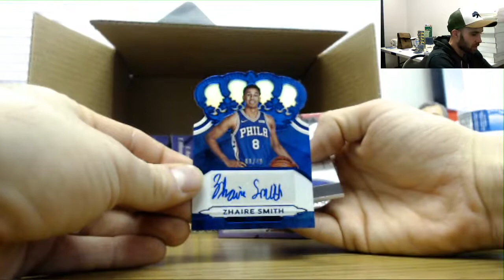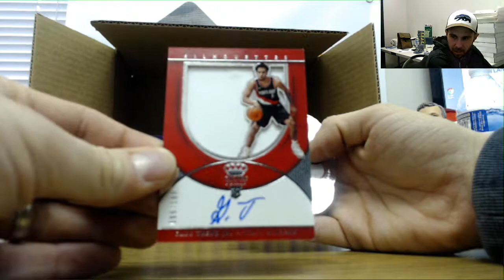Eric's 2018 19 Panini Crown Royale Basketball Rd 4